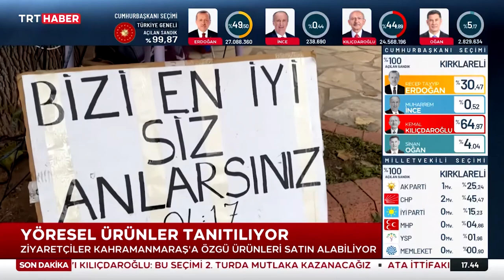KAHRAMANMARAŞ ANTALYA ‘da @trthaber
KAHRAMANMARAŞLI DEPREMZEDE ESNAF YARALARINI ANTALYA’DA SARIYOR.

@CömertYapım ’ın medya danışmanlığını yaptığı, Antalya Büyükşehir Belediyesi , Antalya Kahramanmaraşlılar Derneği ve Oğul organizasyon işbirliğiyle, Depremde işletmesi zarar gören ve maddi kayba uğrayan maraş esnafını yaralarını sarmak amacıyla, Cam Piramit Fuar ve Kongre Merkezinde yapılacak olan ‘Kahramanmaraş Günleri” etkinliği, Antalyalı ziyaretçilerine kapılarını açtı.Etkinlik Kahramanmaraşlılar derneği işbirliğiyle Cam Piramit Fuar ve Kongre Merkezinde kapılarını açtı.Stantlarda Kahramanmaraş'ın kendine özgü Gastronomi lezzetleri, yöresel ürünleri, işlemeli bakır ve gümüş hediyelik eşylları, meşhur el yapımı çarıkları satışa sunuluyor.Depremden kurtarabildikleri ürün ve eşyalarını satışa sunduklarını ve Antalyalıların desteğini bekliyorlar.

Etkinlik 21 Mayıs Pazar gününe kadar Antalya Cam Piramit Fuar Ve Kongre Merkezinde Kahramanmaraş’a özgü lezzet ve yörenin kültürüyle antalyalıları buluşturacak

CÖMERT YAPIM
MEDYADAKİ GÜCÜNÜZ💪

PR ve Medya İletişimi
Prodüksiyon Hizmetleri
Medya Strateji Danışmanlığı

Keyifli projelerde sizlerle de buluşmak isteriz ✋